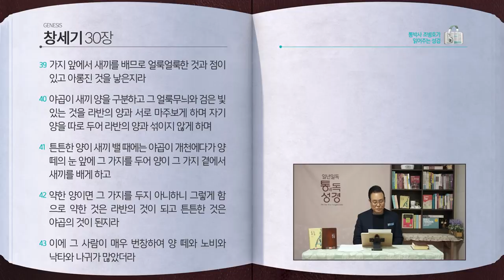[10일] 창세기 28~30장 | 통박사 조병호와 함께 읽는 성경통독